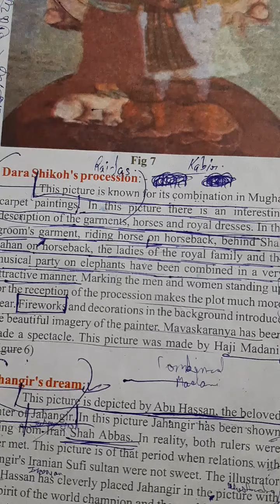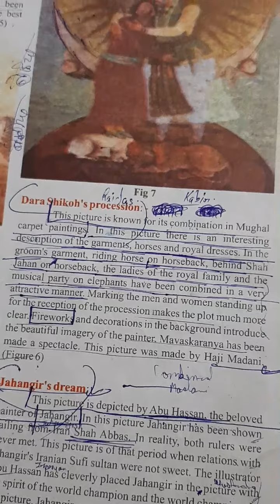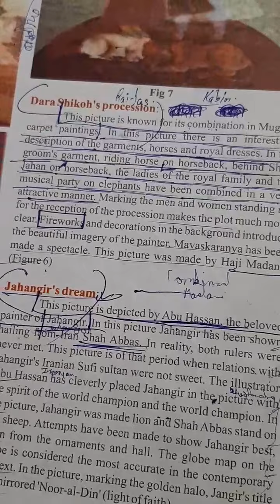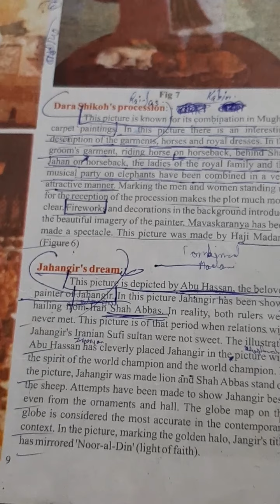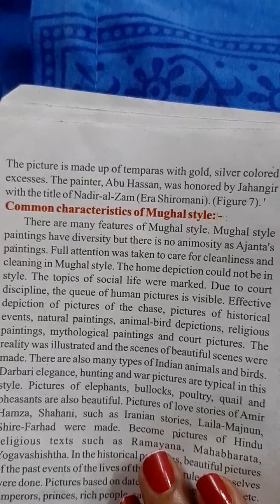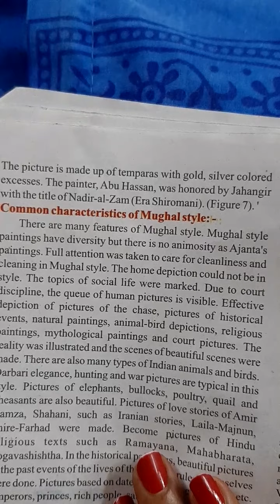XII ARTS DRW P 2